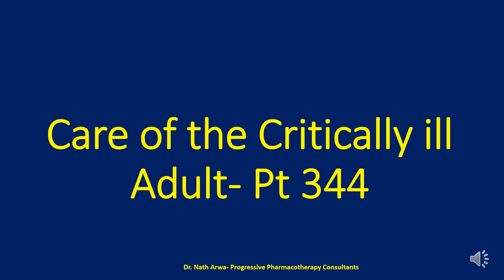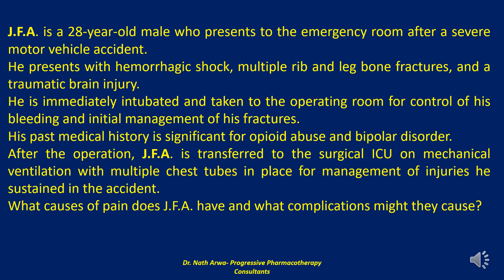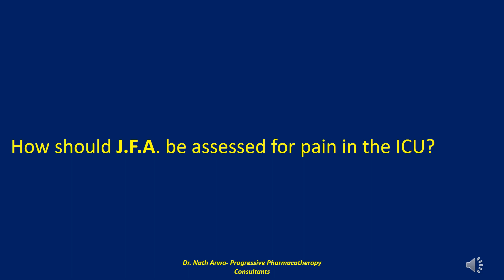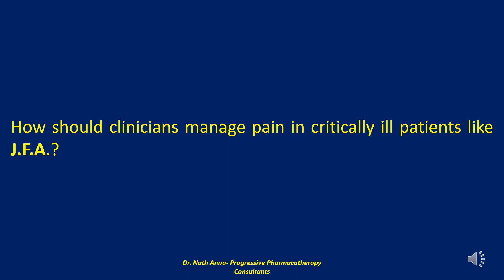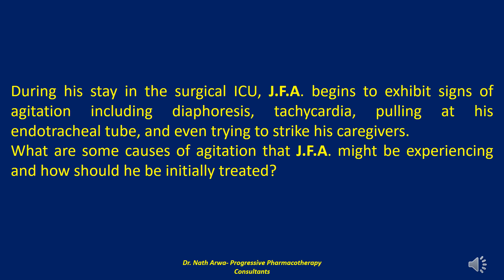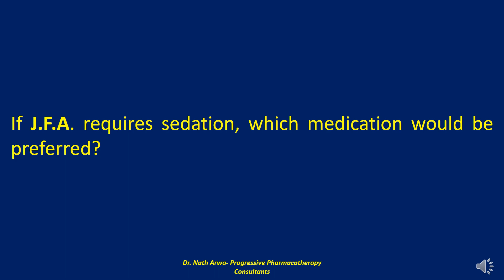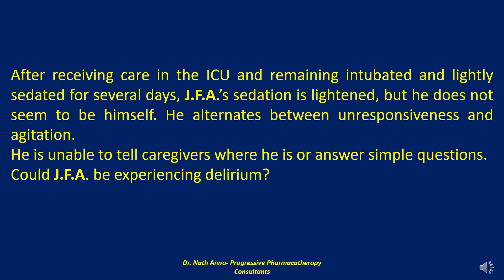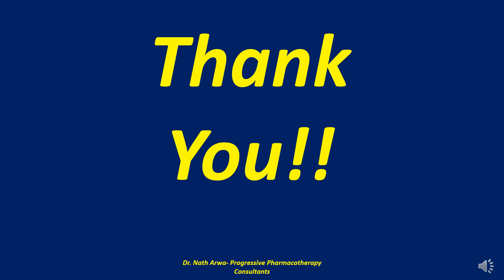Care of the Critically ill Adult Pt 344